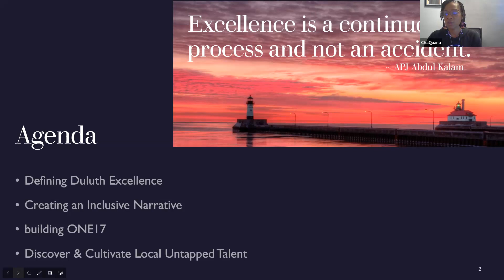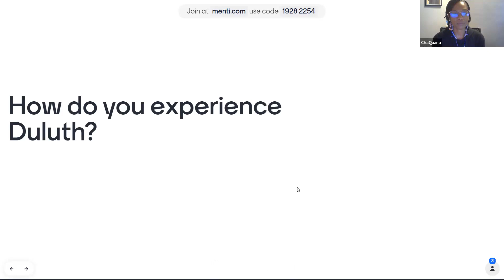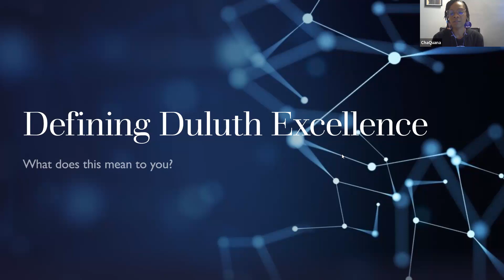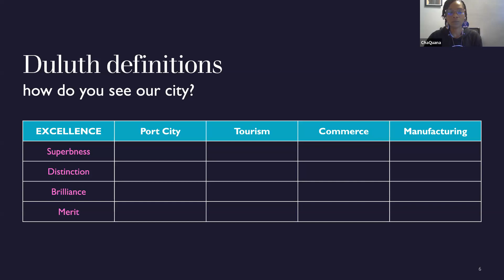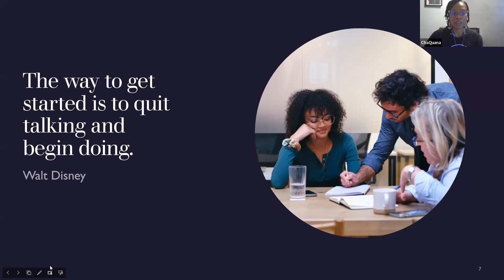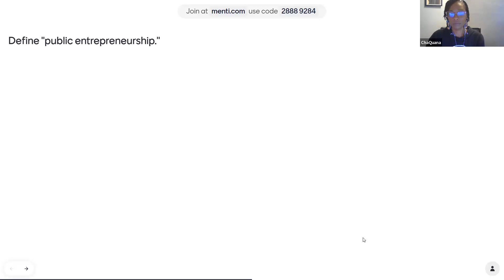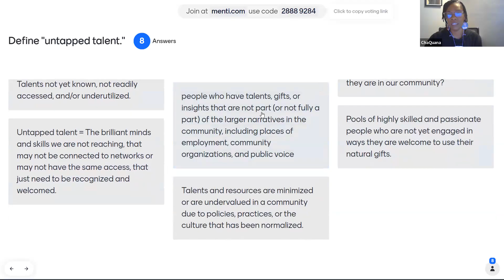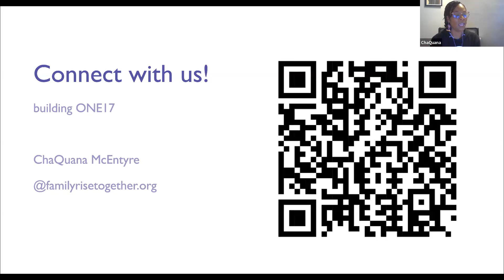Duluth Excellence: Building a Collective Vision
Presented by ChaQuana McEntyre, Family Rise Together

Working and living in Duluth has been a pride and joy for many Duluthians, however that is not true for all its residents. Building One17 is a beacon of hope for the revitalization of downtown Duluth and Duluth's economics and our collective vision will shape the Duluth as the home we all want to experience.

Our goal in this session is to learn collectively how to create a narrative that is inclusive of all while defining what Duluth Excellence is and is not. How can we address, find and cultivate the untapped talent in our communities?

The Professional Development Workshops are one-hour engaging webinars designed to enrich leadership skills in the workplace and career. The 2023 Professional Development Workshops are brought to Chamber Members and their employees free of charge, courtesy of The College of St. Scholastica Stender School of Leadership, Business and Professional Studies.